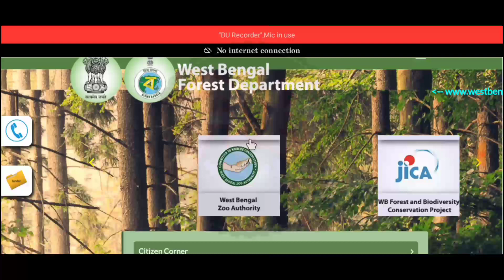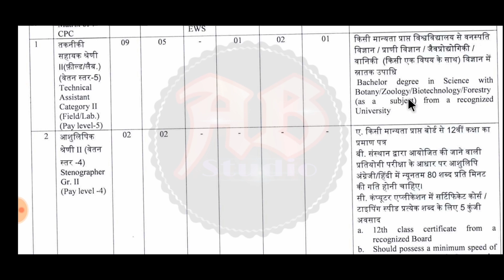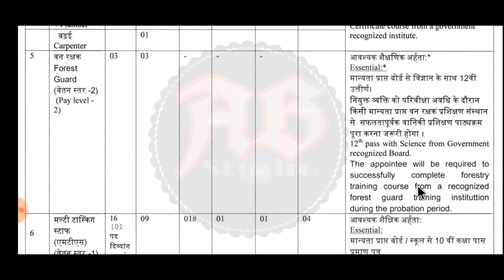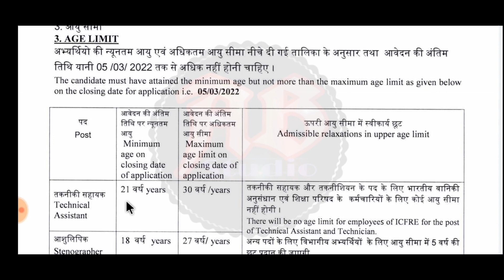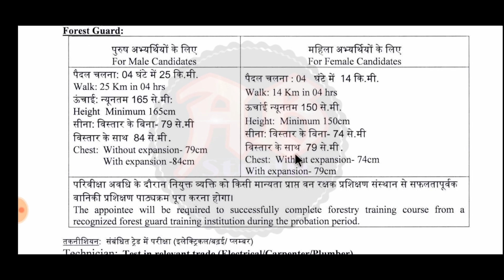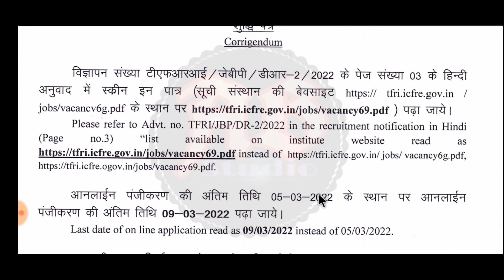📌রাজ্যে বন দপ্তরে প্রচুর কর্মী নিয়োগ🌀মাধ্যমিক পাশে🔥ফরেস্ট গার্ড🌀Forest Department New Recruitment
রাজ্যে বন দপ্তরে প্রচুর কর্মী নিয়োগ|মাধ্যমিক পাশে ফরেস্ট গার্ড|কোনো অভিজ্ঞতা লাগবে না|সরাসরি ইন্টারভিউয়ের মাধ্যমে নিয়োগ|এই নতুন নিয়োগের বিজ্ঞপ্তি আজই প্রকাশিত হয়েছে। এই ভিডিওতে আলোচনা করেছি। "বিজ্ঞপ্তিটি বিস্তারিত পরে তারপরে আবেদন করুন, ভিডিওটিতে বলেছি তবুও নিজেই নোটিশটি ডাউনলোড করুন। আপনাদের কাছে বিশেষ অনুরোধ ভিডিওটি আগে সম্পূর্ণ ভাবে দেখুন | তারপরেই আবেদন করুন

ᒪIKᗴ
𝐒𝐇𝐀𝐑𝐄     hi